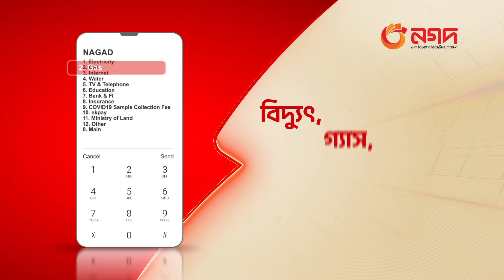'আমাদের ছাত্রদের ওপর নিপীড়ন বন্ধ হোক' | Quota Andolon | Channel 24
»» Office Address:
Bangladesh.